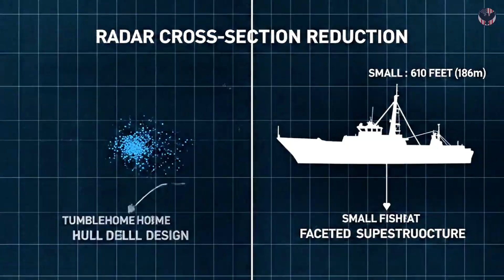$22 Billion FAILURE to World’s DEADLIEST: The Zumwalt Hypersonic REBOOT (2026)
The USS Zumwalt (DDG 1000) was mocked as a $7.5 billion failure. Its revolutionary guns were useless, and its mission disappeared. But now, this stealth destroyer is undergoing a radical rebirth to become America's first and most feared hypersonic superweapon.

Join us as we dive into the troubled history of the DDG 1000. We explore why its cutting-edge Advanced Gun System (AGS) and billion-dollar LRLAP ammunition program failed, leaving the US Navy with a "billion-dollar blunder." But deep inside its stealthy, tumblehome hull lies a sleeping giant: a 78-megawatt power plant and the perfect space for a new weapon.

This is the story of how the Navy is ripping out the failed guns and installing launch tubes for the new Conventional Prompt Strike (CPS) hypersonic missile. Discover how this reborn "ghost ship" is designed to counter China's A2/AD "carrier killer" missiles (like the DF-21D) and Russia's Zircon, making the USS Zumwalt one of the most dangerous warships on Earth.

All official U.S. Navy footage and imagery used in this video were sourced from the Defense Visual Information Distribution Service (DVIDS).

As works of the U.S. Federal Government, this media is in the public domain.
Additional stock media and custom artwork used under license.